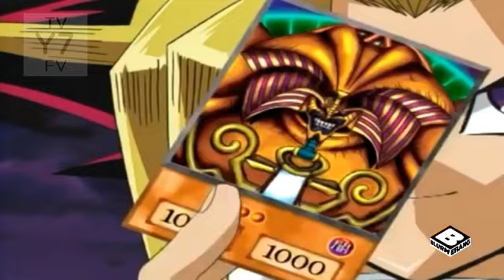Opening to Yu-Gi-Oh (2001) on Blurmerang (March 8, 2020) (BETTER QUALITY)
Note: It’s Fan-made.
Recorded at 11:00am.